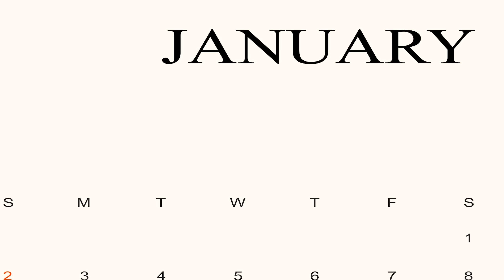काली और गोरी बेटी की शादी। Kali Aur Gori Beti Ki Shaadi | Hindi Kahaniyan